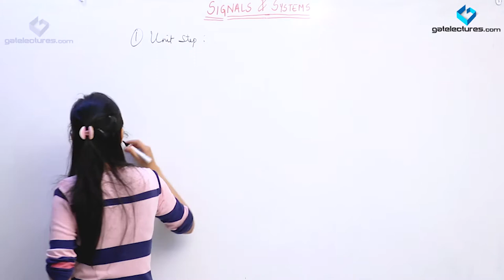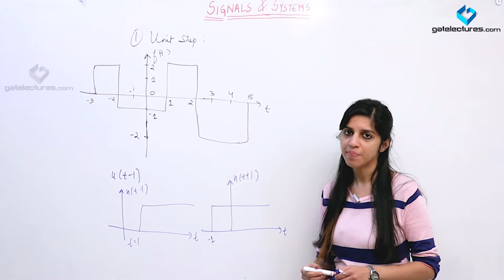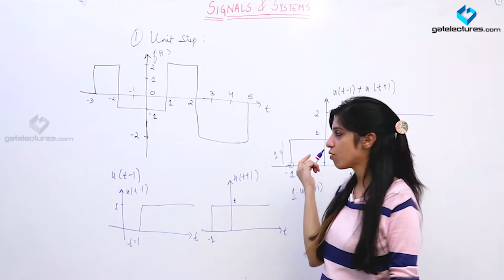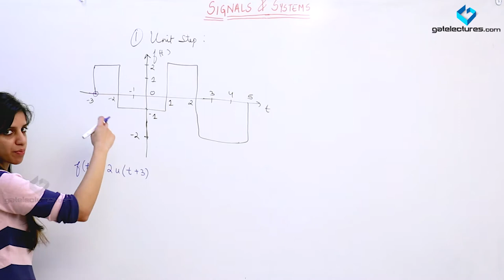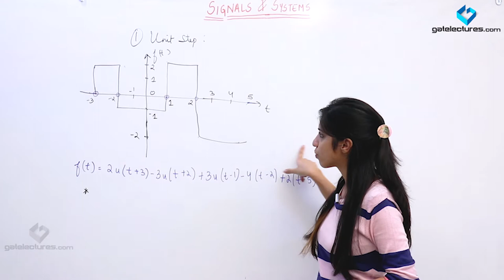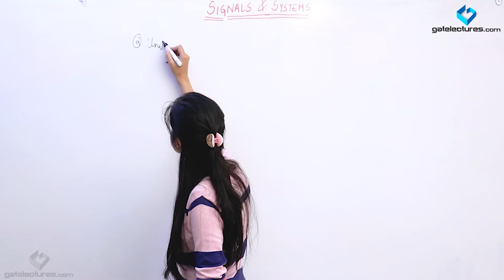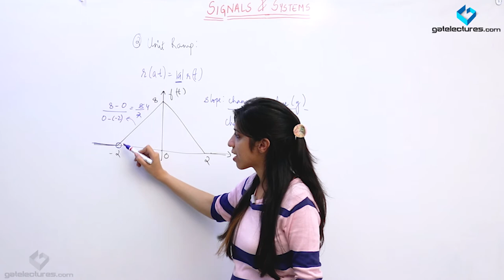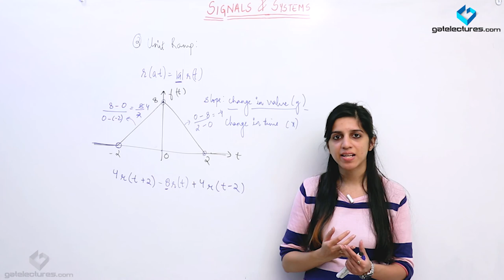Signals and Systems 06 Expressing Continuous Time signals in form of basic signals